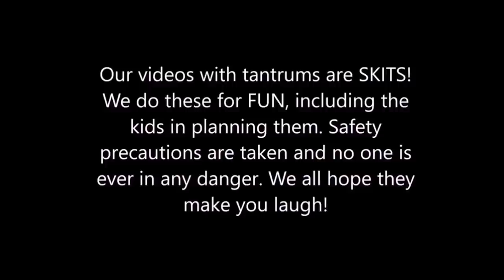Kid Temper Tantrum Throws Red Dead Redemption 2 Game Out Window [ Original ]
Daddy wanted to return red dead redemption 2 game to gamestop, Leland wasn't going to have any of that. So Leland throws the game out the van window and then Carole ran over the case. Daddy is having a bad day.
The day started out with mommy and daddy trying to air out the fridge and freezer due to the fool smell coming out of it. As the whole house was starting to stink up Leland was playing on his xbox while daddy was thanking the viewers for 70,000 plus subscribers on their gaming channel. "Oh shiitake Mushrooms Gaming"
After the family left the smelling house they went to pick up some donuts and hot chocolate all while daddy was planning on returning Red Dead Redemption 2 for some cash. However, Leland wanted to keep the game and when daddy lets Leland hold the game one last time, Leland then throws the game out the van window. As Carole circles around, she then runs the game case over. What happens next?. find out.